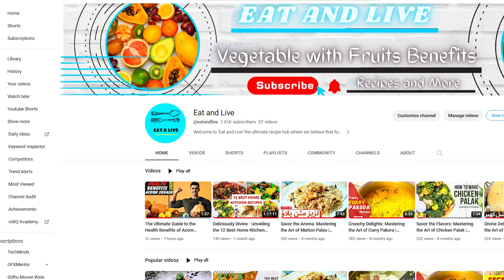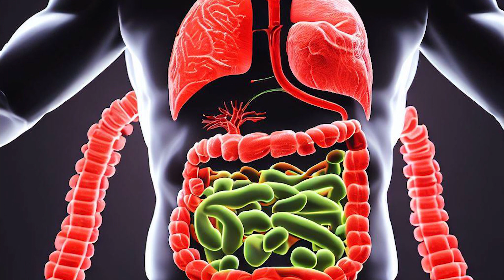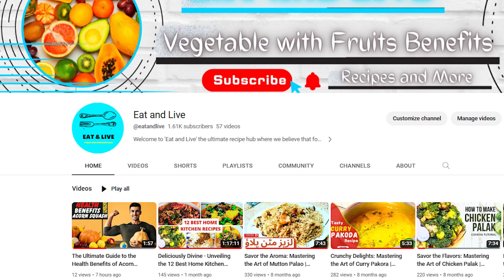Pachyrhizus Ahipa: The Superfood for Your Health | Health Benefits Explained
Discover the amazing health benefits of Pachyrhizus ahipa in this comprehensive video! Pachyrhizus ahipa, also known as the Andean Yam Bean, is a nutrient-packed superfood that holds numerous advantages for your well-being.

In this informative video, we delve into the science-backed research to uncover the unique nutritional properties of Pachyrhizus ahipa. From boosting immunity and promoting heart health to supporting digestive function and managing weight, this extraordinary root vegetable offers a wealth of positive impacts on our bodies.

Join us as we explore the history and origins of Pachyrhizus ahipa, and how it has been traditionally used for its health-enhancing properties. Our expert breakdown will walk you through the essential vitamins, minerals, and antioxidants found in this powerhouse food, which contribute to its remarkable health benefits.

Whether you're seeking to improve your overall health, considering new additions to your diet, or simply curious about the wonders of natural superfoods, this video has something for everyone. Don't miss out on this opportunity to learn about Pachyrhizus ahipa's role in supporting a healthier and happier lifestyle.

Let's embark on a journey to better health together!